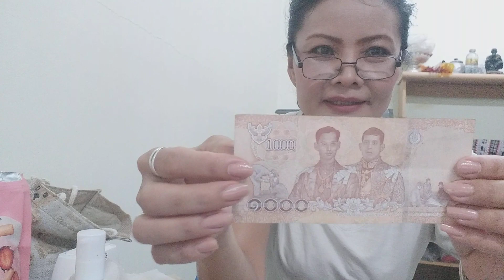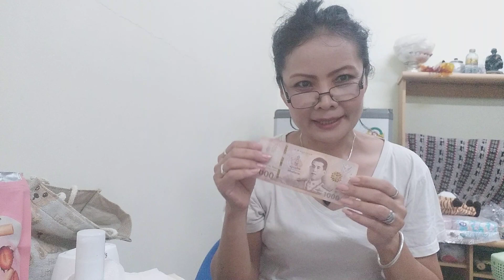ของขวัญวันแม่จากลูกสาวคนโตเฟิร์น